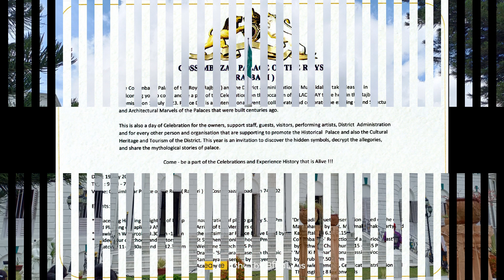St. Stephen's Iconic School Celebrating the World Palace Day at the Cossimbazar Palace.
A colorful Participation of the students of St. Stephen's Iconic School, Lalbagh to celebrate the World Palace Day at the Cossimbazar Palace of the Roys (Rajbari).